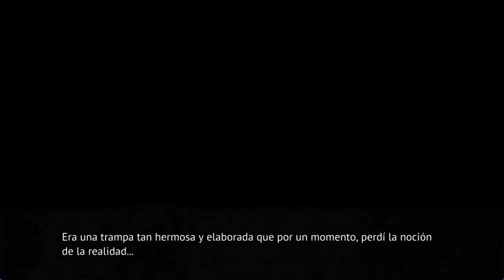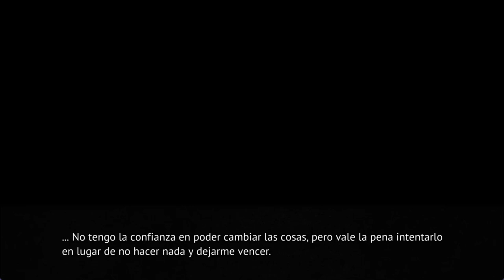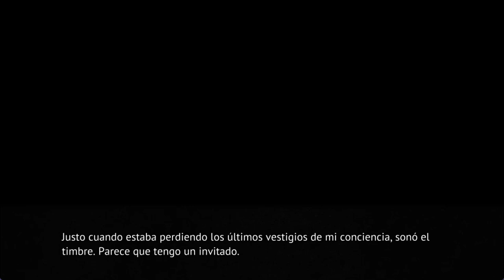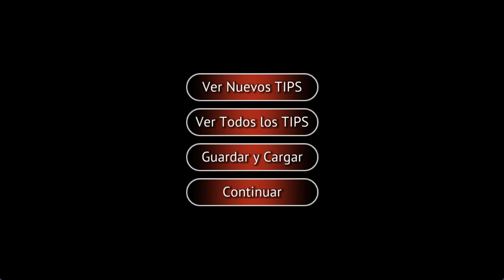WATANAGASHI EN ESPAÑOL PT5